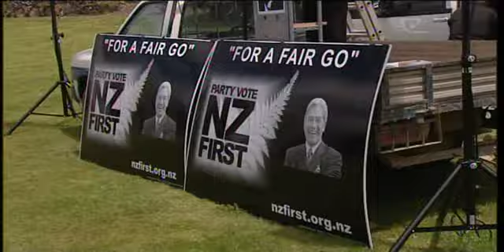Winston Peters says Key should apologise to NZ elderly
Hei te poo nei ka tuu te taupatupatu ki waenganui i nga kaiarahi i nga roopu pakupaku ki runga i Te Reo Taataki nei, me te aha, e kore te kaiarahi i a Aotearoa Tuatahi a Winston Peters e whakapuukoro i ana meke.